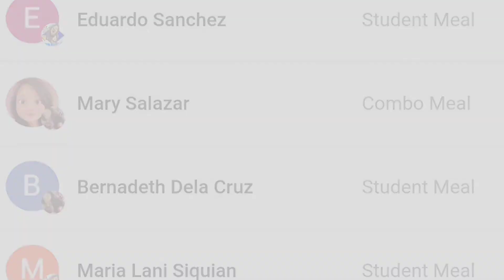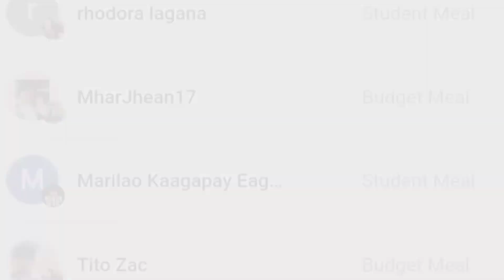ICYMI: NAKAKAMISS MGA KAKAMPINKS! SARIWA PA RIN SA PUSO'T ISIPAN!